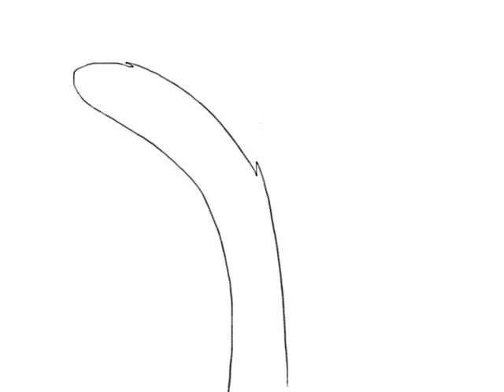An Random Cat Tail Animated Test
It’s funny when a cat poofed up it’s tail in cartoons ^^